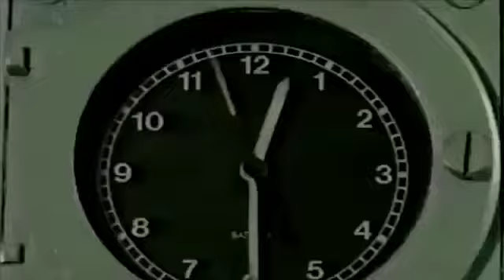An emotional Docoumantary on Defense day by Awais ChÖudhary#RSC_Sahiwaliyan_Royals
September 6, 1965 Cowardly India invades in the dark of night || A tough test for the Pakistan Armed Forces and the brave nation || The plains of Chonda were turned into a graveyard of enemy tanks || Pakistan's invincible defense || Enemies chewed India's nose || Ayub Khan's speech on Radio Pakistan that India has attacked the followers of Allah || An emotional speechfull Docoumantary on Defense day by Awais ChÖudhary